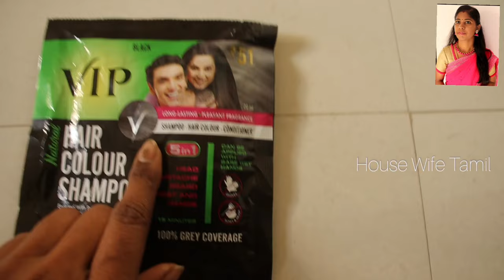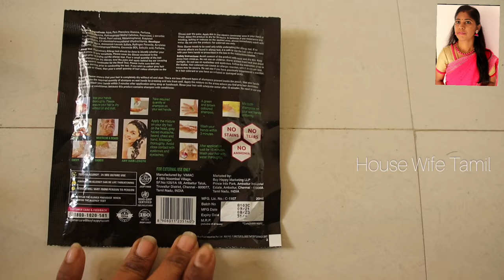VIP Hair colour shampoo Review & Demo in Tamil | How to apply hair colour shampoo in tamil